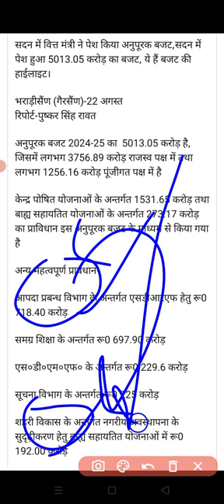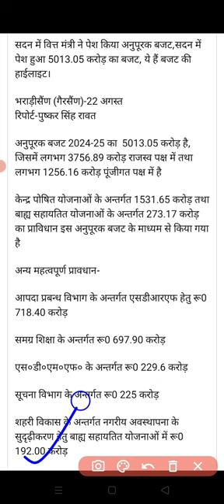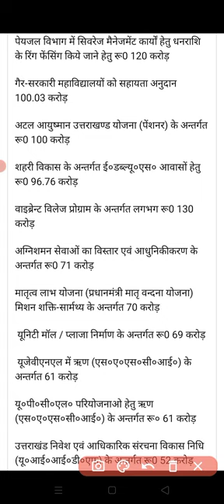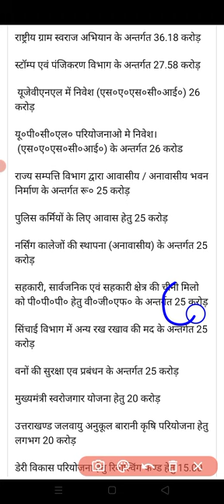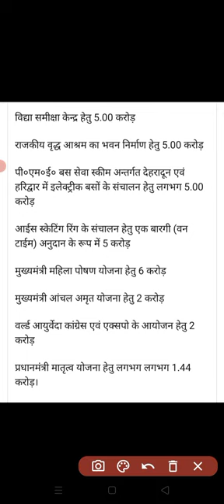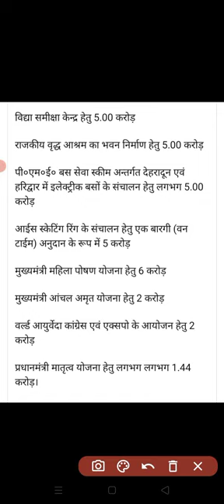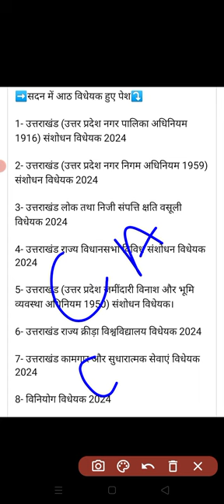उत्तराखंड बजट 2024-25||Uttrakhand budget 24-25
उत्तराखंड बजट 2024-25||Uttrakhand budget 2024-25